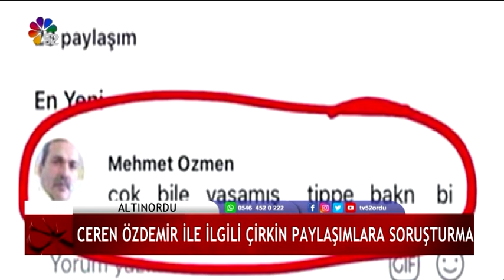05/12/2019 ANA HABER